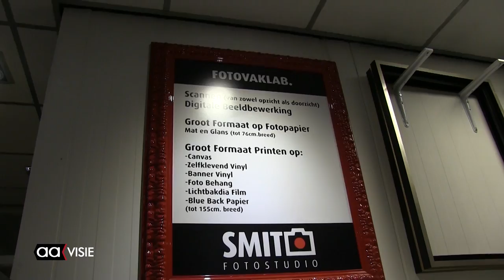Jubilerend Fotostudio Smit officieel Hofleverancier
De 125-jarige Fotostudio Smit aan de Ambachtstraat is officieel benoemd tot Hofleverancier. Dat betekent dat een bedrijf of een persoon producten of diensten levert aan het koninklijk hof. Eddy van Hijum, loco-commissaris van de Koning van de provincie Overijssel, had de eer dit te mogen overhandigen.

Ook waren de ongeveer driehonderd genodigden getuige van de uitreiking van de Stadspenning van de gemeente Almelo. De jarige Willem Smit (81) en zijn zoon Guido ontvingen deze uit handen van burgemeester Arjen Gerritsen. Guido Smit is op dit moment eigenaar van de zaak.